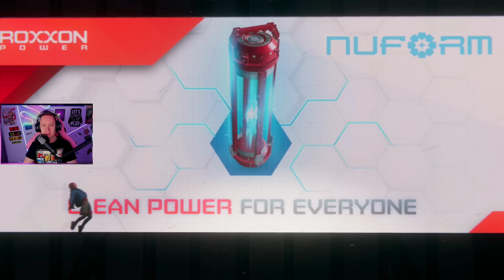💙 SPIDER-MAN Miles Morales PS5 PL [#1] CZY LECIMY? ŚWIĄTECZNY SPIDERMAN /SEZON 2022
SPIDER-MAN Miles Morales PS5 - oczywiście gameplay PL z dubbingiem. ŚWIĄTECZNY klimat i człowiek-pająk w mieście. Nastolatek, który przejmuje brzemię obrony miasta podczas nieobecności Petera Parkera. Sezon 2022! Chcecie więcej?

► HARMONOGRAM ODCINKÓW:
- codziennie 17:00
- weekendy 11:00